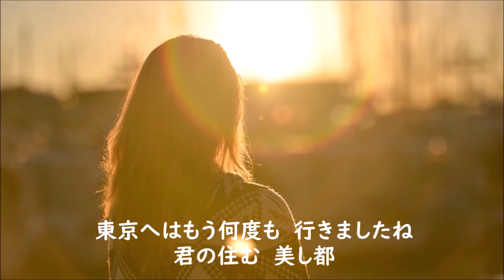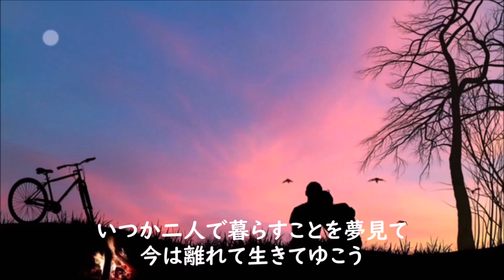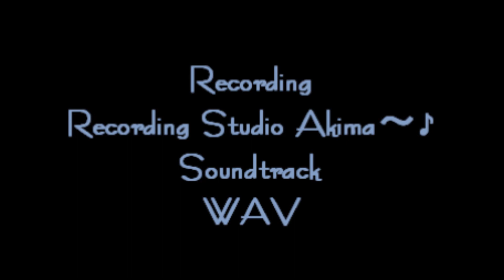東京 マイペース 東京 やしきたかじん Cover Akkey 2024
①
東京　マイペース
作詞/作曲　森田貢　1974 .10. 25 リリース
週間順位28位（オリコン）

ノスタルジックな旋律と、
素朴で簡単な言葉の組み合わせで構成された詞が大好きです♪
Cover  :   アッキー
Chorus：アッキー
音響・動画編集：Recording Studio Akima～♪

②
東京　やしきたかじん
作詞  :  及川眠子
作曲  :  川上明彦        1993年.3.25  リリース

同じタイトルですけど、こちらは女性目線の詞でとっても情愛を感じる旋律が大好きです♪
2018年に一度Coverしていますが、一緒にUPさせて頂きました♪
Cover  :   アッキー（Masaaki）
Guitar  :　Masaaki Akiyama

中古の古いラップトップ2台をミキサーなどの音響機器と接続して録音しているのですが、数年前にPCや音響機器が立て続けに故障して、その時に失った音楽ファイルが一年分もあります。YouTubeにUPしていたものは、ダウンロードして保管しました。その中の一つが ② の「東京」です。

 10年以上昔のそのNEC のラップトップがお気に入りでしたので同じものをを中古で見つけ、PCのハードディスクをSSDに入れ替えてメモリーも増量16Gにしました。でもその躯体に「Coi7」の 「CPU」、そしてメモリーの増強　記憶領域もSSD化して、Windows10にアップグレードしたのが古い機器には重荷だったのでしょうか、先日いきなりクラッシュしてしまい、復旧に手間取りました。

なにせ使用しているものが相変わらず全て中古なので、またいつ故障するかわらないという不安を抱きながらの日々を送ることになります。
そして、忘れたころにまたそれはやってくるのでしょう(*_*)
宝くじを当てるしかないですかね。
それもまた難しい話ですね~🎵🎸

この身体も「ご老体に鞭を打つ」という感じで頑張っていますが、
いつまで持ちこたえられるかも不安材料の一つです(*_*)
終活の一環として頑張ります!(^^)!～🎤🎸♪